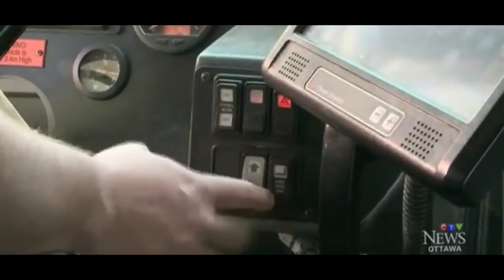The 39 Year Old BUS DRIVER That STARTS For A College Basketball Team!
The 39 Year Old BUS DRIVER That STARTS For A College Basketball Team! In this video i am going to be talking about dan stoddard. Dan stoddard is a 39 year old basketball player who is currently playing college basketball for algonquin college in canada. Stoddard is 6 foot 8 and is currently starting for the guard heavy team. In the past year, stoddard has lost over 70 pounds and is now in great shape. Dan stoddard is a full time student, works 40 hours a week as a bus driver and is also a college basketball player and has a family. His work ethic is incredible and this is one of the craziest basketball stories i have ever read!